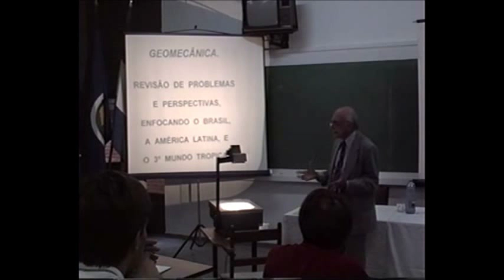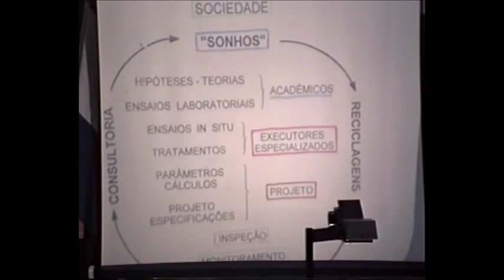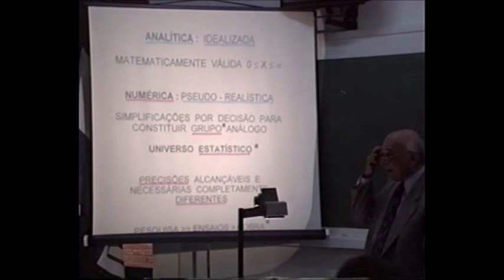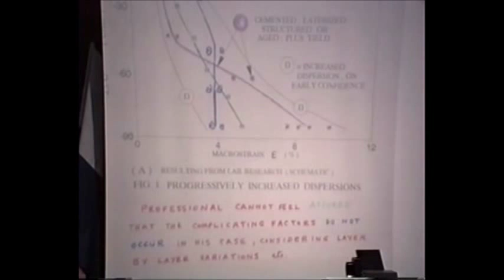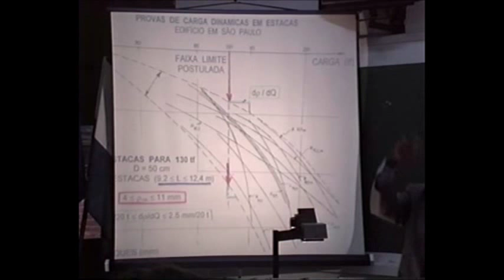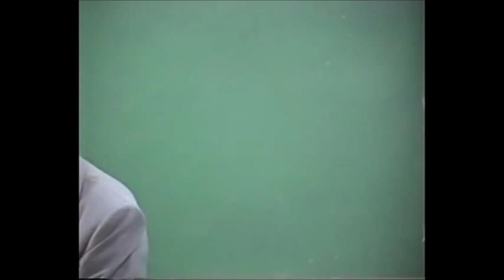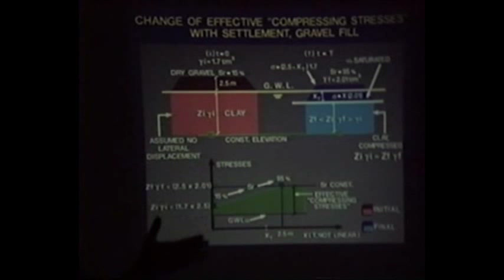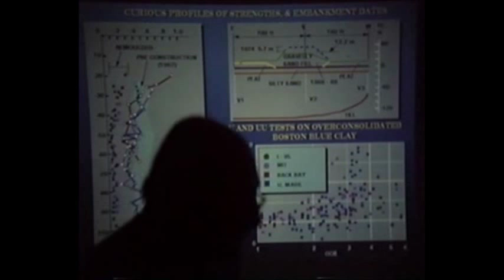Aula inaugural - Custo de Pós-Graduação em Geotecnia - USP São Carlos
Aula inaugural do curso de Pós-Graduação em Geotecnia da USP São Carlos (1995).